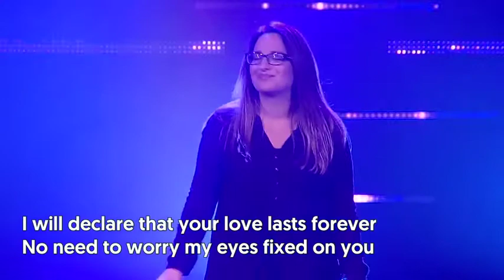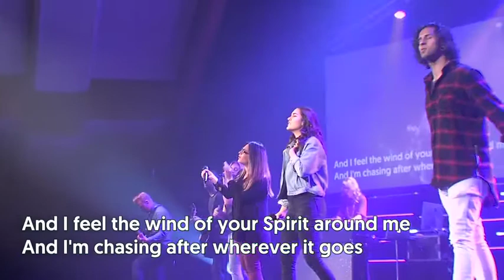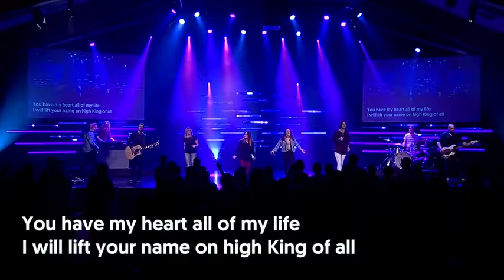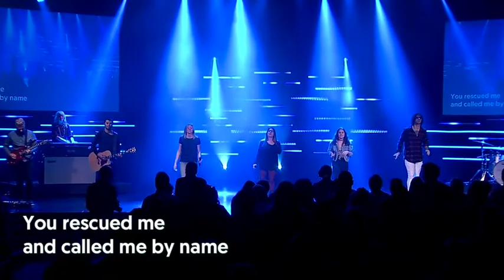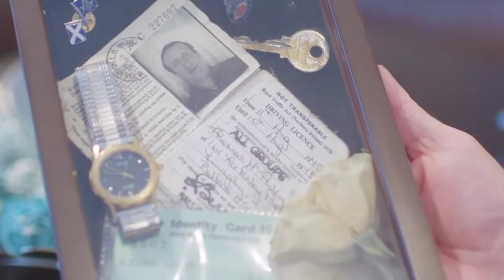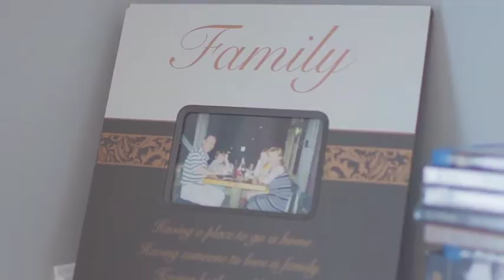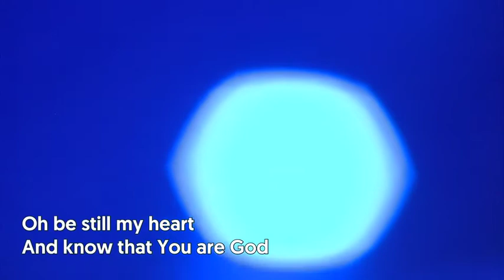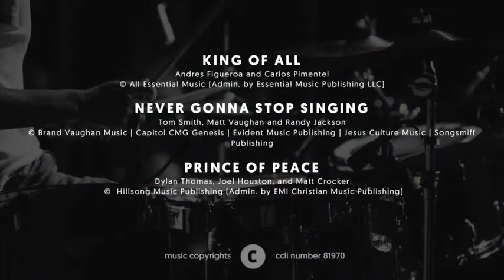Mind Your Heart & Mind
Mastermind #2

From Pastor Bill: In this week's message, we tackled a big topic that can't be covered in detail in our 1 hour experience. While we believe in the healing power of Jesus we also recognize that every individual experience with depression or anxiety is different and sometimes complex. We also believe that just like some eyes need glasses, there is a time and place for medical attention and professional therapy.

It was an oversight for not including this communication in all of our experiences as it was in my prepared notes. We deeply apologize and hope you know that it is not our intention to minimize or reduce anyone's pain or suffering.
You are loved. You are prayed for and we look forward to seeing you next weekend.